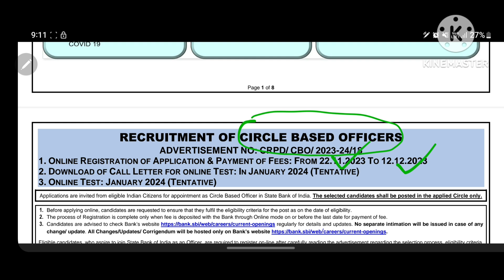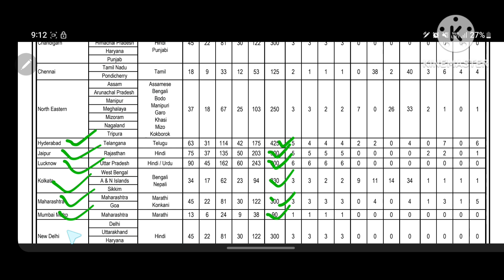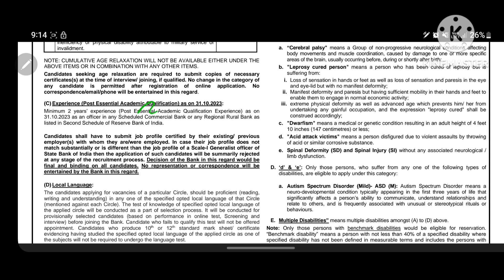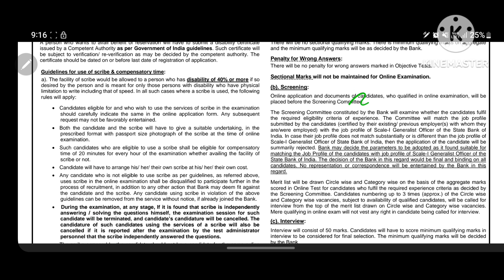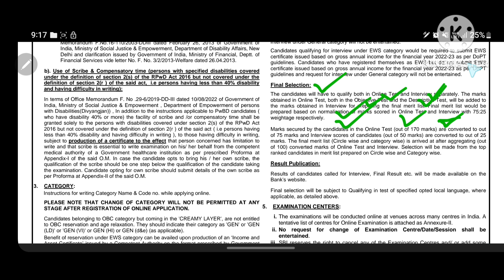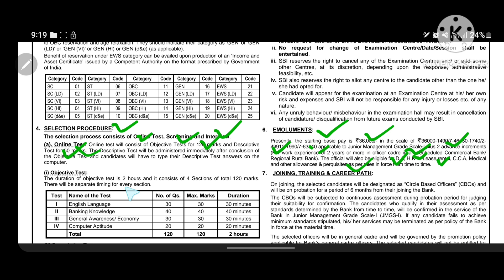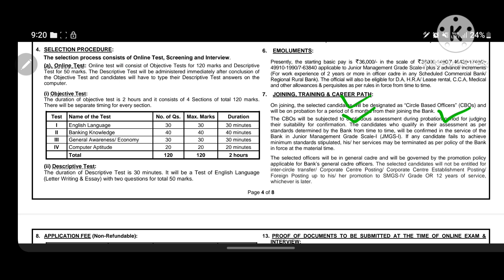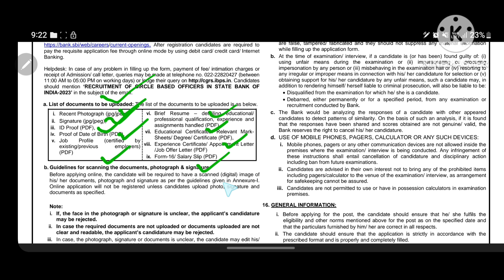ଆସିଗଲା SBI ର ନୂଆଁ ନିଯୁକ୍ତି | SBI new recruitment 2023 | Odisha Job Advice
Hello guys here in this video we have discussed the details of SBI new recruitment for 2023-24  and processes so that your application ways would get more easier than before.